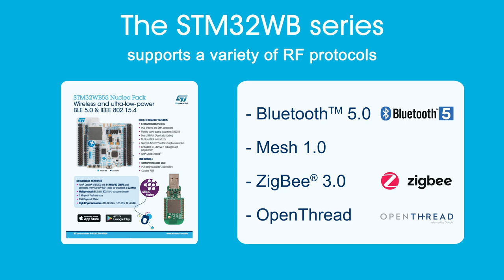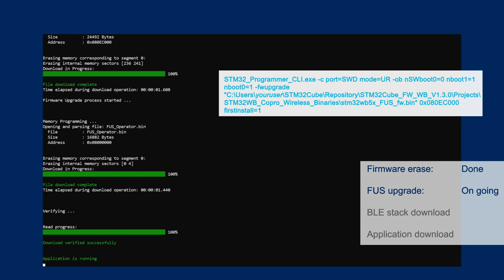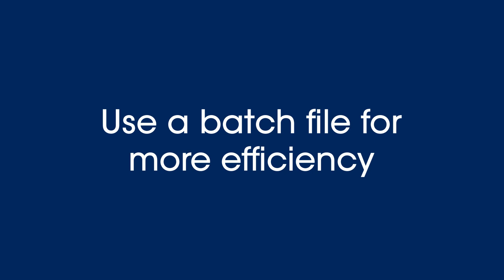How to program a STM32WB55 with STM32CubeProgrammer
Optimize STM32WB programmation in a single operation using STM32CubeProgrammer by installing both firmware/stack and user application